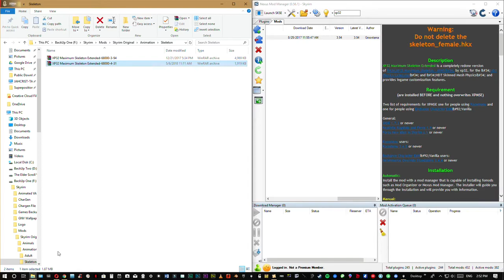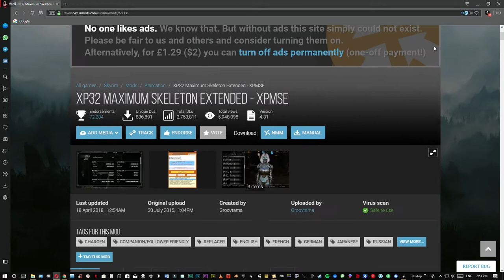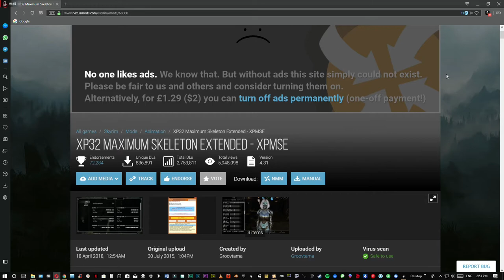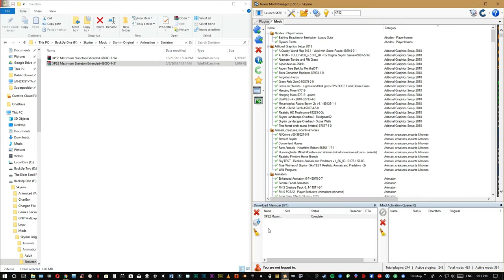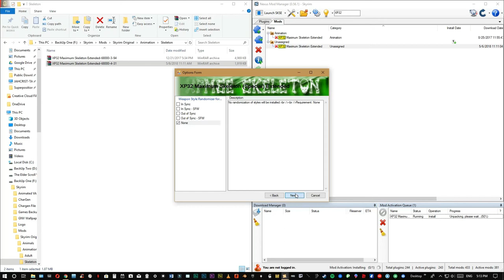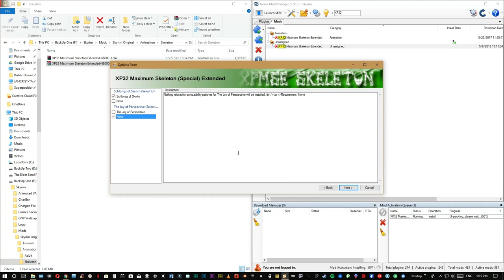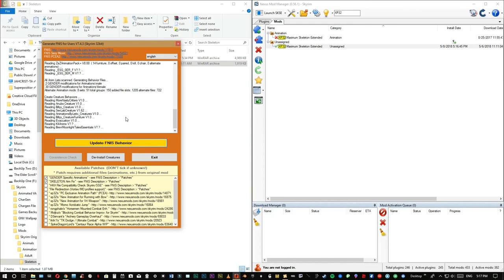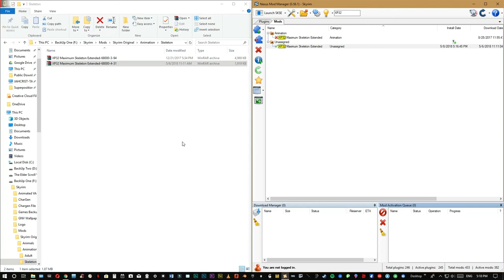Skyrim Actualización del mod XP32 Maximun Skeleton Extended [Tutorial]